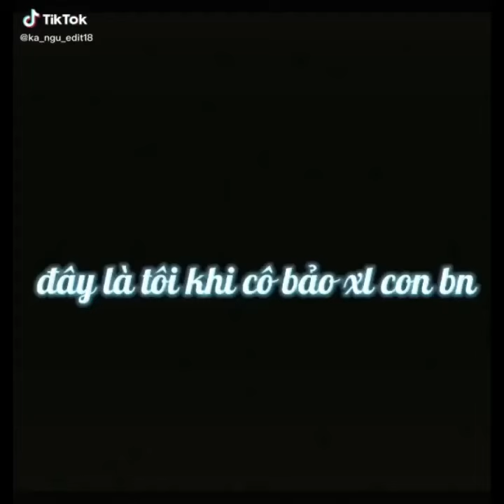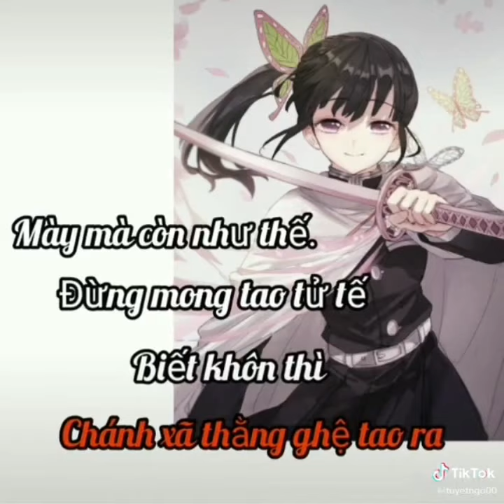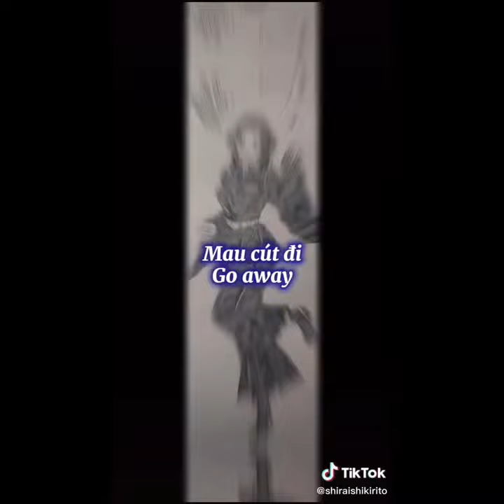☀️ Tổng hợp tik tok Kimetsu no Yaiba #136 // by Kamado Yoriichi ☀️